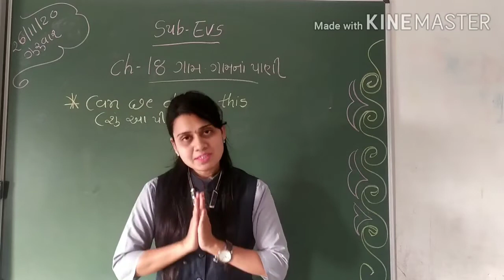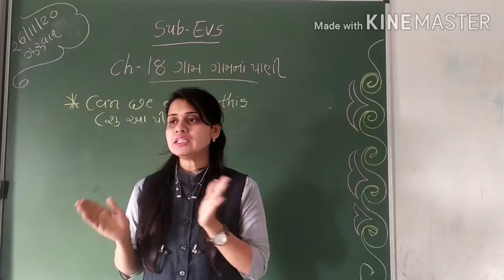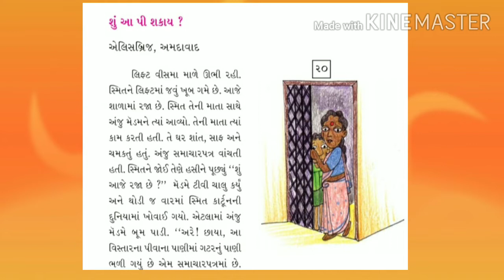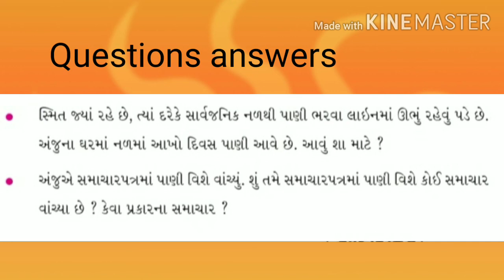GM STD 4 SUB EVS CH 18 ગામ ગામના પાણી PART 2 720p